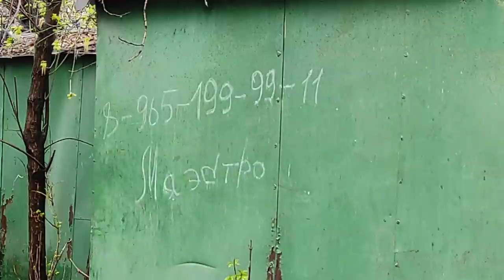полиция на базе/драка с подписчиком/Варсак/Аслан/Валера Беларус/промокли и холодно!!!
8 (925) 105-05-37 ЗВОНОК В ЭФИР Помощь каналу: Сбербанк 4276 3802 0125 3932 телефон Ватсап 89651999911 Вайбер TV MAESTRO ( ЧАТ)